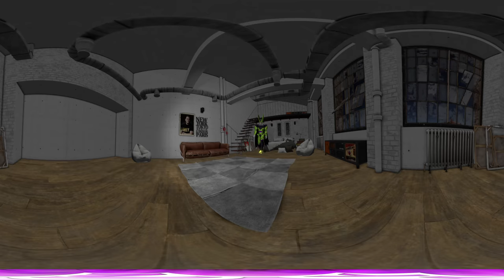Perfect Cell "𝐓𝐅𝐒" Singing in 360° VR | Dragon Ball Fan Animation